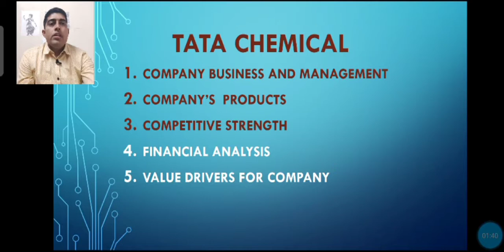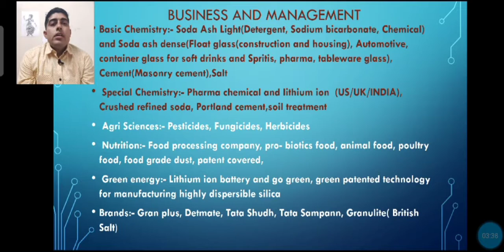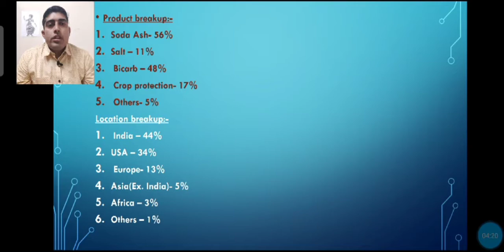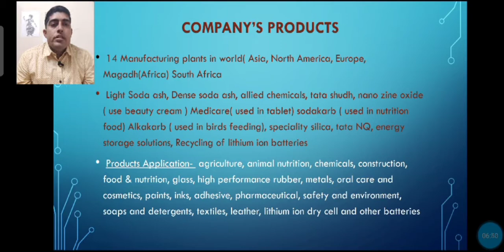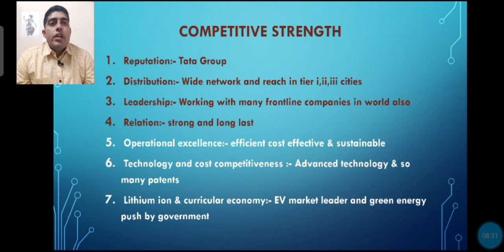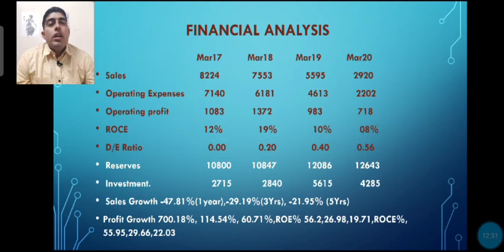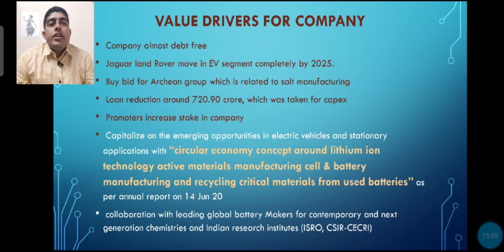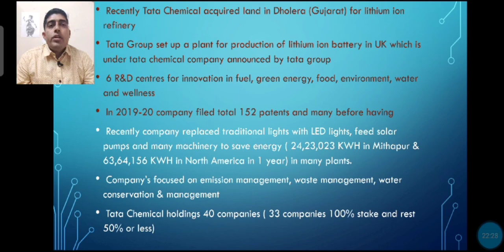Tata Chemical कंपनी के बारे में संपूर्ण जानकारी आसान और सरल भाषा में || Fundamental Analysis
Tata Chemical Stock का Full Analysis, Stock में क्यों हैं इतनी तेजी और क्या आगे भी रहेगी जारी?